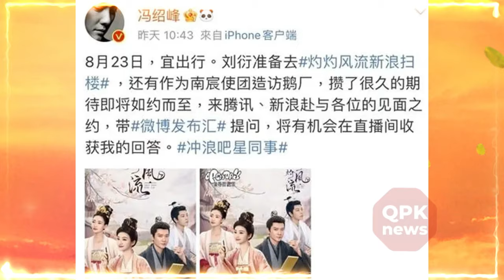Feng Shaofeng posted a photo on Qixi day, Zhao Liying made a strange move. - QPK news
QPK news - Feng Shaofeng posted a photo on Qixi day, Zhao Liying made a strange move.